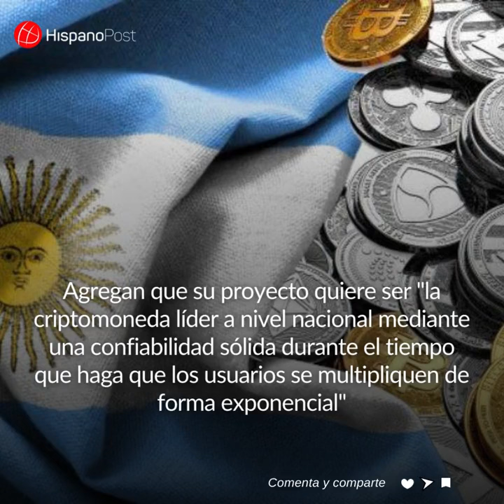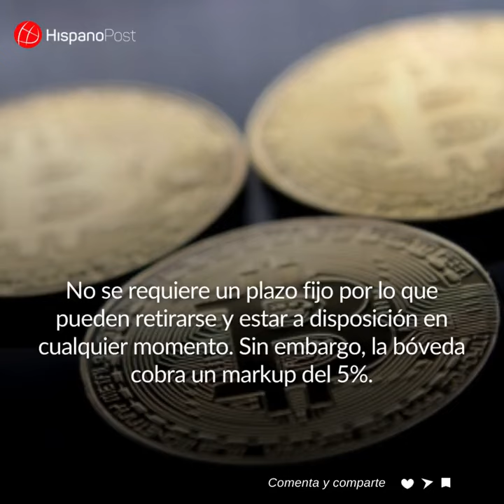Peronio, un token creado en Argentina y que fue bautizado como la “moneda del pueblo”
Desarrolladores argentinos crearon la criptomoneda Peronio, inspirada en Juan Domingo Perón. Se trata de una stablecoin respaldada en dólares estadounidenses y garantizada por una serie de contratos inteligentes.

Su objetivo es permitir a los argentinos hacerse de dólares, saltándose el control cambiario que solo permite la compra de 200 dólares mensuales.

Por @jcsalast